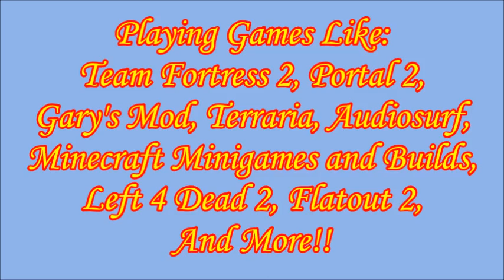Channel Trailer 2.0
So after a month filled with life, music, and the ever-present knowledge that I need to get a video uploaded, I have FINALLY come up with something useful to upload. I sincerely apologize for not uploading for so long. I'm going to try to get back into the habit of recording, editing, pre-uploading, and scheduling my uploads so that i'll be uploading on a regular basis. Some of these clips have not  been uploaded (and may never be), simply because it's so random that it's a better montage clip than a full video. I'm rambling now. Sorry.

Audiosurf Song: Porta Vista by Hyper Potions